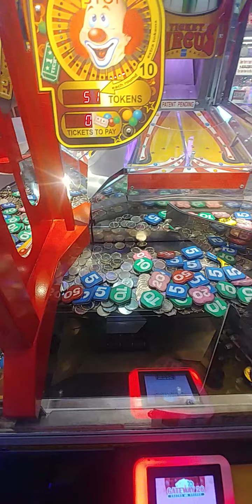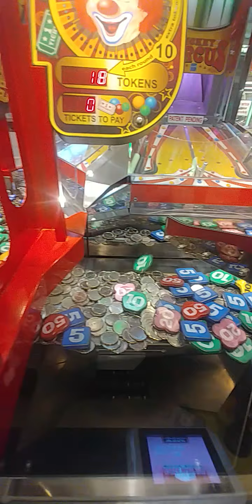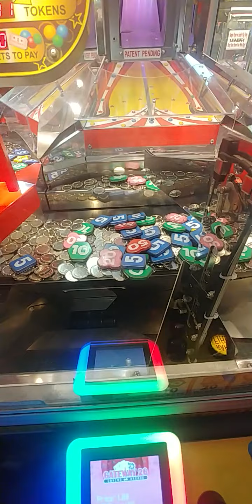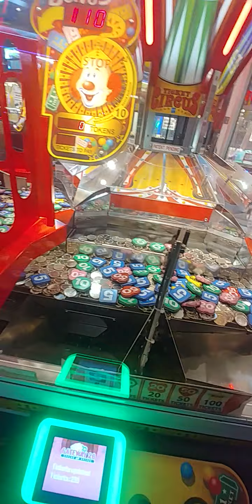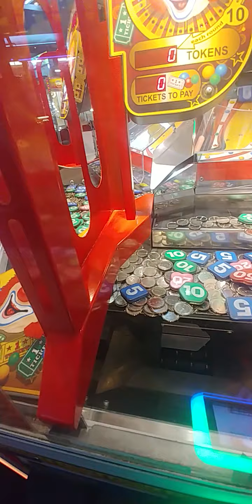NEW ARCADE VIDEO.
I'm back playing my favorite game at our favorite arcade in New Jersey Gateway 26. How long will it take me to hit that phone? arcade blue nails black nails arcade games sea monster 1970 arcade pushers